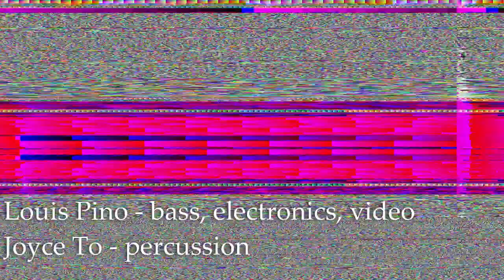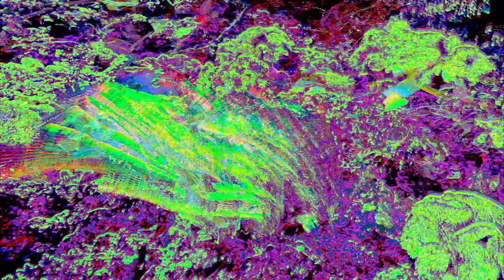Chorale (Louis Pino & Joyce To)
Chorale reflects on the environmental trauma of coral reefs. The multimedia work is an inquiry into society’s relationship to personal subconscious impacts to the ocean and ozone. When we begin to examine our daily consumption more deeply, what level of awareness in environmental impact/sustainability do we prescribe into our routines?

Footage credit:
Hannan, David. “003 - Whip Coral.” The Ocean Agency.
Hannan, David. “003 - Reef Animals.” The Ocean Agency.
Hannan, David. “005 - Reef Animals.” The Ocean Agency.
“First Ever Footage: Watch Coral Bleaching Happen Before Your Eyes,” National Geographic video, August 28, 2016,